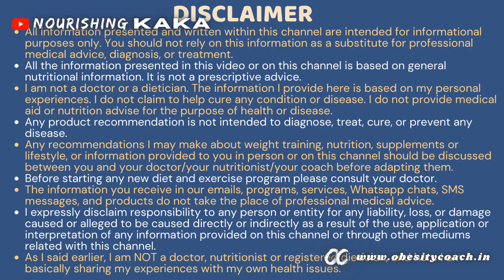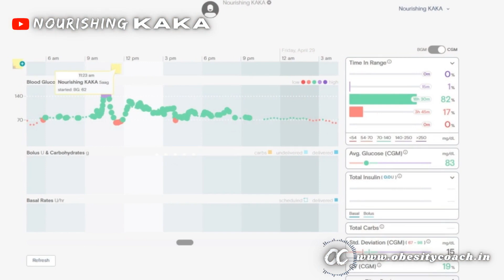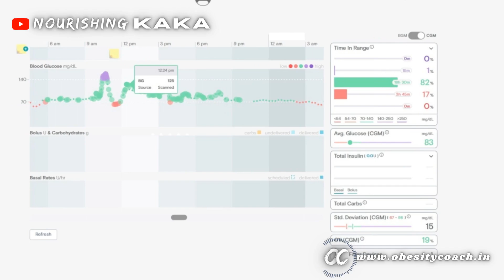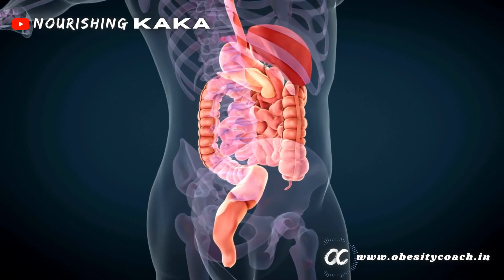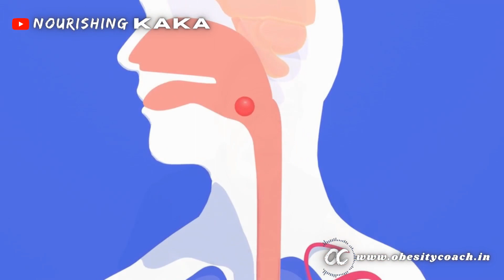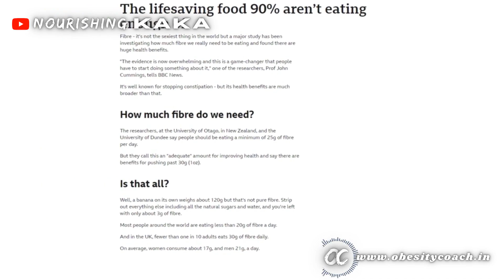सरसों दा साग और मक्के दी रोटी का क्या blood sugar impact होता है? Glucose impact of Sarson da Saag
*Belly-fat Busting Diet*: Recipes to vanquish *Visceral Fat*: Cook book to annihilate *Abdominal fat*

The link to my *WEIGHT-LOSS PROGRAM* based on *scientific studies* :
Explore it, and if you like it, then please share it with your *friend/relatives* who either wish to *REDUCE their weight* or *MAINTAIN their IDEAL body weight*

Other titles:
2 minute noodles का मेरे blood glucose पर क्या प्रभाव पड़ता है? How 2M Noodles impact Blood sugar?

Motichur Ladoo का मेरे Blood Sugar पर क्या प्रभाव होता है? Blood glucose impact of Motichoor laddu

Lactose tolerant लोगों को दूध क्यों नहीं पीना चाहिए? Why Dairy Intolerant people should avoid milk?

दूध का उत्पादन कितना अमानवीय है? क्या Dairy Milk कैंसर का कारण हो सकता है? मैं दूध क्यों नहीं पीता?

मैंने दूध पीना १० साल पहले क्यों छोड़ दिया? Why I gave up milk. Milk benefits | Milk side effects

मेथी लड्डू का Blood Glucose पर क्या प्रभाव पड़ता है? Methi Laddu recipe. Fenugreek seed nutrition.

मंगोड़ी का मेरे blood glucose पर क्या प्रभाव पड़ता है? Mangodi recipe. Moong dal pakodi impact on BG

बाजरा खिचड़ी का मेरे Blood sugar पर क्या प्रभाव होता है? Bajra Khichdi impact on Blood glucose.

वड़ा पाव का मेरे Blood Glucose पर क्या प्रभाव होता है? Is Vada pav good for weight loss?

All the information presented in this video or on this channel is based on general nutritional information. It is not a prescriptive advice.

I am not a doctor or a dietician. The information I provide here is based on my personal experiences. I do not claim to help cure any condition or disease. I do not provide medical aid or nutrition advise for the purpose of health or disease.

Any product recommendation is not intended to diagnose, treat, cure, or prevent any disease.

Any recommendations I may make about weight training, nutrition, supplements or lifestyle, or information provided to you in person or on this channel should be discussed between you and your doctor/your nutritionist/your coach before adapting them.

Before starting any new diet and exercise program please check with your doctor and clear any exercise and/or diet changes with them before beginning.

The information you receive in our emails, programs, services, Whatsapp chats, SMS messages, and products do not take the place of professional medical advice.

I expressly disclaim responsibility to any person or entity for any liability, loss, or damage caused or alleged to be caused directly or indirectly as a result of the use, application or interpretation of any information provided on this channel or through other mediums related with this channel.

As I said earlier, I am NOT a doctor, nutritionist or registered dietician, and I am basically sharing my experiences with my own health issues.

(0:00): Introduction
(0:27): Introduction to Punjab
(1:22): Rural scenes in Punjab
(4:00): The flavour of Sarson da saag and Makke di roti
(4:44): Blood sugar impact of Sarson da saag and Makke di roti
(5:38): Introduction to Dietary fiber
(7:40): The mechanism of fiber
(8:00): Post-biotics Short chain fatty acids
(9:01): Dietary fiber tool kit
(11:25): Share the information with those who need it